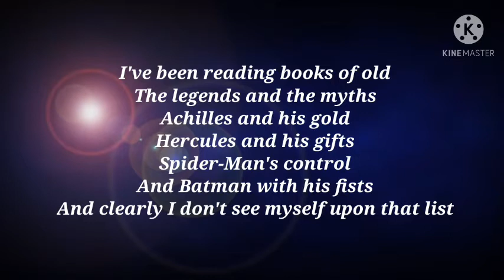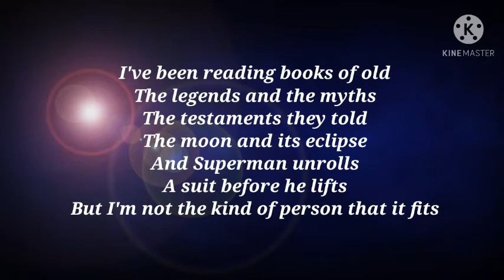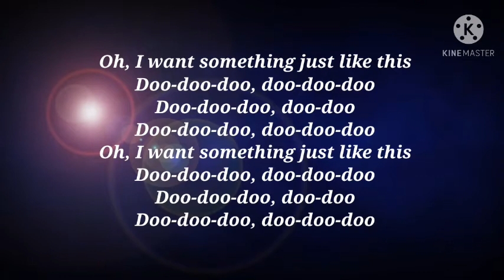Something Just Like This (lyrical video)||Song by Coldplay and The Chainsmokers